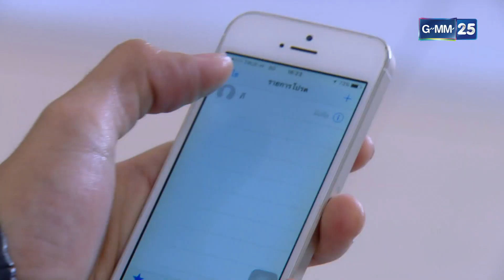ชายโฉดจนมุม เตรียมรับผลกรรมที่ก่อ! | HIGHLIGHT EP.09 ร่างใหม่...หัวใจเดิม | 25 ม.ค. 2566 | GMM25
ทุกวันจันทร์ - ศุกร์ เวลา 15:30 น. ทางช่อง

วันหนึ่งนาลันแอบไปหากวินที่โรงแรม ซึ่งวันนั้นมีงานปาร์ตี้ พัทเห็นเห็นกวินยิ้มแย้มมีความสุข เธอจึงโกรธมาก และเสียใจมากที่กวินไม่รู้สึกทุกข์ใจกับการจากไปของเธอเลย พัทเริ่มที่จะเรียนรู้การใช้ชีวิตของนาลัน โดยพาหนูจุ้นมาอยู่บ้านด้วย ทำให้พัทได้รู้ว่า ธันวา “ชลวิทย์ มีทองคำ” ทำงานเป็นเชฟที่โรงแรมของกวิน แถมเป็นคู่กัดกับ วดี “ศรุชา เพชรโรจน์” น้องสาวของพัท พัทจึงใช้โอกาสนี้ในการเข้ามาสมัครงานเป็นเลขาของวดีในนามของนาลัน เพื่อแก้แค้นกวิน ด้วยการที่ทำให้เขารักจนหมดใจ และสลัดทิ้งโดยไม่ใยดี แต่แผนการที่วางไว้กลับไม่เป็นอย่างที่คิด เพราะกวินไม่เคยสนใจนาลันเลยสักนิด แต่กวินก็เริ่มรู้สึกสงสัยในการแสดงออกงานนาลันที่มีนิสัยคล้ายๆพัท เวลาผ่ายไปได้ไม่นาน พัทในร่างนาลันก็เปิดใจกับธันวา และวดีว่าที่จริงแล้วตนนั้นไม่ใช่นาลัน แต่เป็นพัทที่อยู่ในร่างของนาลัน ซึ่งตอนแรกทั้งสองคนไม่มีใครเชื่อที่พัทพูด แต่สุดท้ายก็ยินดีที่จะช่วยเหลือพัทเพื่อให้ได้กลับมาอยู่ครอบครัวอีกครั้ง ในที่สุดพัทก็รู้ว่าที่จริงแล้วกวินยังรักพัทมาก และไม่เคยที่จะลืมพัทเลย เธอตัดสินใจที่จะบอกความจริงทั้งหมดให้กวินฟัง ว่าตัวเองนั้นอยู่ในร่างของนาลัน เก็จแก้วรู้เรื่องนี้มาจากภีษมา ที่ไปหาทางสืบจาก จันทร์แรม “เมย์ – สิรินทร์” พยาบาลคนสนิทของหมอชยางกูรเช่นกัน